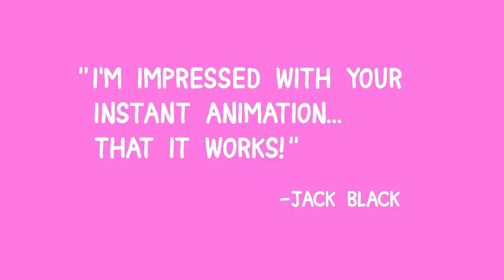Cartoon Mess WHAT?!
This trailer for our channel is so dang fun. If this doesn't wet your whistle, your whistle can't be wetted! Video edit and Music by the extremely talented and wonderful @mcdougal__ !

so you can catch our show live!